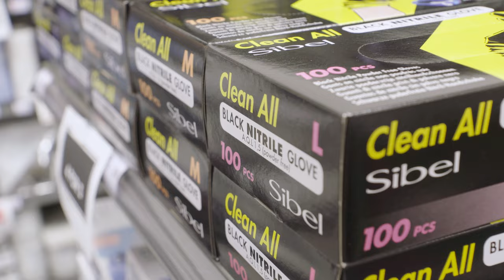The Barber Who Shaves His Clients’ ⚽⚽ | Secret Services | Channel 4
Sometimes you need a tidy up down below too…

Rodney is a barber by day, but by night he’s a manscaper - and he's tidied up the hair down below of over 200 clients to date.

This is Secret Services - a series exploring alternative ways in which young people are making money.